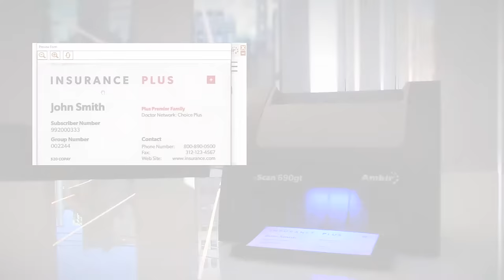nScan 690gt Duplex ID Card Scanner with AmbirScan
Creating a quick and smooth process with vertical card scanning. Fast, one second scanning for both sides of IDs and insurance cards. Beautiful image quality in color or grayscale. And it takes up even less desk space than your current scanner.

The nScan 690gt is ideal for use in customer, patient or guest facing services. Its unique design is well suited for patient registration areas and use on mobile carts in healthcare.